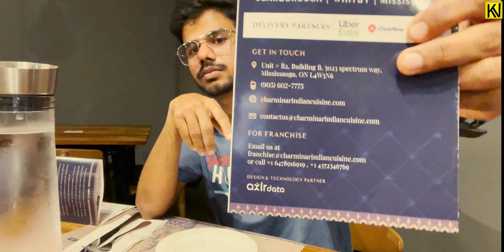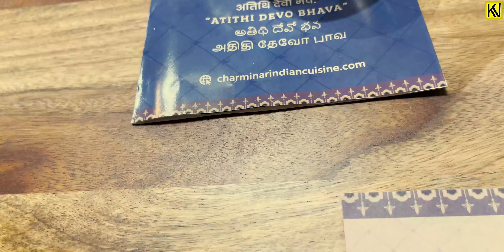"Bowling and Biryani" VLOG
Talk to me on Snapchat: Khazil09_2020